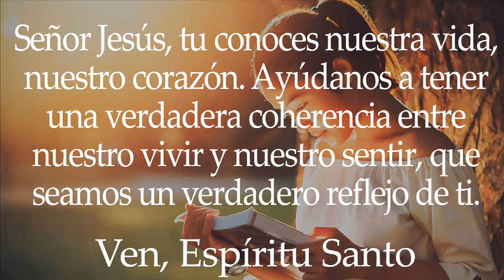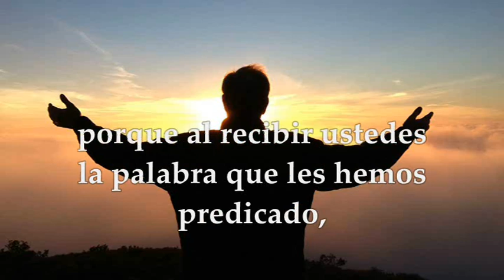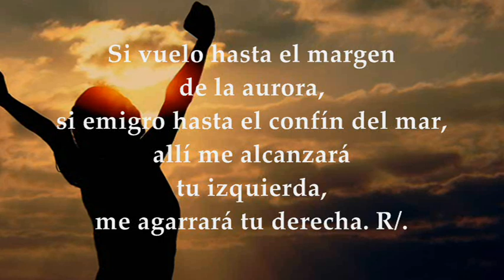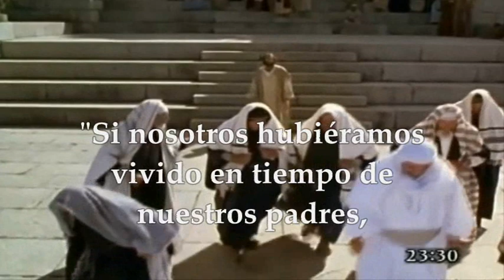LECTURAS Y EVANGELIO MIÉRCOLES 30 DE AGOSTO DE 2023 | MIÉRCOLES XXI T.ORDINARIO | MATEO 23,27-32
EVANGELIO Y LECTURAS EUCARISTÍA MIÉRCOLES 30 DE AGOSTO DE 2023 MIÉRCOLES VIGÉSIMA PRIMERA SEMANA DEL TIEMPO ORDINARIO Primera Lectura: De la primera carta del apóstol san Pablo a los Tesalonicenses 1Ts 2, 2,9-13 Salmo 138,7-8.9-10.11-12ab R/. Señor, tú me sondeas y me conoces Evangelio según san Mateo 23,27-32